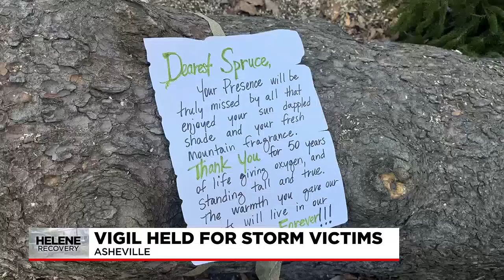Vigil held for storm victims in Asheville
Alexa Erbach has the story.